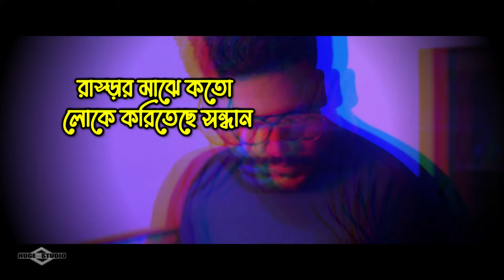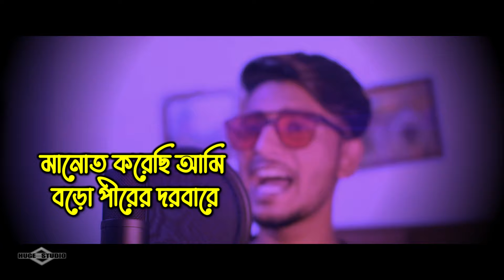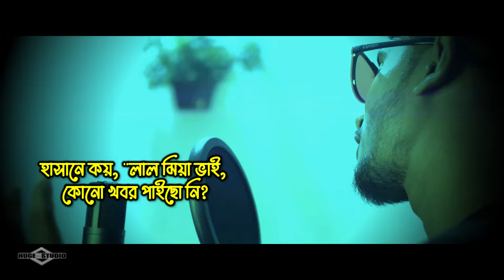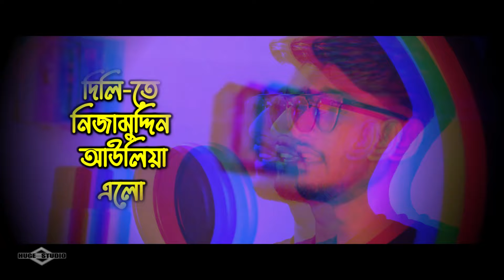অসাধারন ফোক বাউল গান শুনুন 😍 Nizamuddin Auliya NEW VERSION | Bangla Folk Song | Huge Studio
This is our new bangla song 2024 and music video name বাংলা ফোক গান শুনুন 😍 De De Pal Tule De - Chere De Nouka Ami Jabo Modina sad romantic song 2024 bangla romantic song 2024 bangla sad song 2024 is a sad bangla Song 2024 This song created by Huge studio as a Bangla sad song 2024. Hope You Guys like it as 2024 music video.মধুর কিছু সময় যে জীবনে আসে 😍 Modhur Kichu Somoy - Ei Vabe Jodi Kete Jai - Kichu Kichu Kotha Song and Tomay Dekhte Dekhte Ami Jeno Ondho Hoye Jai also Jar kotha vebe shihoron Song is very musch popler in tiktok and likee.

Original Song Credit:
Song: Dillite Nizamuddin Auliya
Lyrics & Tune: Hasan Chisty Baul

Cover Credit:
Singer: Somrat Jahangir
Back Voice: Ripon
Music and DOP: Bishal Ahmed

Nizamuddin Auliya Song Cords And Lyrics

শয়নে স্বপনে দেখি আসিলো এক বুজূর্গান
রাস্তার মাঝে কতো লোকে করিতেছে সন্ধান, করিতেছে সন্ধান।

রাস্তা থামায়ে দিলো, রাস্তা থামায়ে দিলো কাফেলা এলো
দিল্লীতে, নিজাম উদ্দীন আউলিয়া ৷৷
এলো দিল্লীতে, নিজাম উদ্দীন আউলিয়া ৷৷

ধন্য ধন্য মেরা, ধন্য ধন্য মেরা, ছিল ছিলা ৷ এলো

মানত করেছি আমি বড় পীরের দরবারে,
কেমন করে দেবো চাদর দেহ ওলীর মাজারে,

হাসানে কয় লালমিয়া ভাই কোন খবর পাইছো নি!
বালুর ঘাটে কে আসিলো, ইসরাঈল আর নিজামী, ইসরাঈল আর নিজামী।